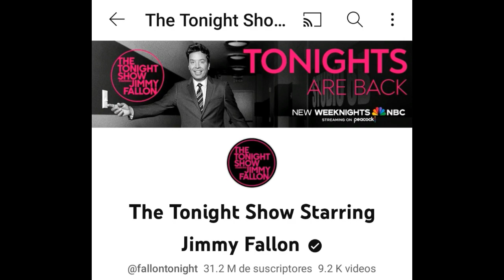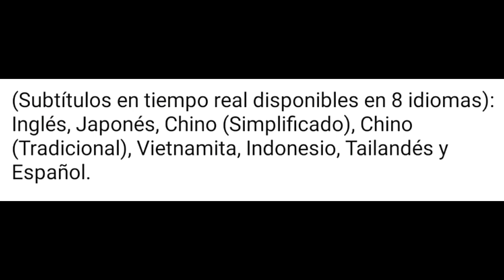PRESENTACIONES DE JUNGKOOK | GOLDEN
PROGRAMAS A LOS QUE ASISTIRÁ JUNGKOOK:
00:00 - 00:20 INTRODUCCION
00:20  - 01:07 THE TONIGHT SHOW WITH JIMMY FALLON
01:07 - 01:32 CITI CONCERT SERIES ON TODAY
01:32 - 01:49 AUDACY LIVE CON JUNGKOOK
01:49 - 02:07 MNET MCOUNTDOWN
02:07 - 02:41 GOLDEN LIVE ON STAGE